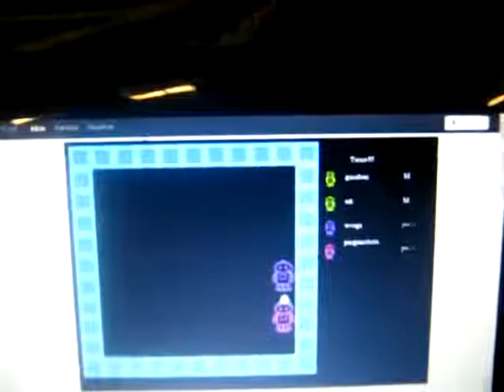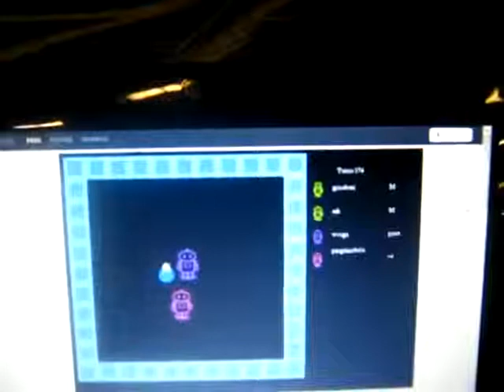bomberbot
competencia bomberbot en campus party